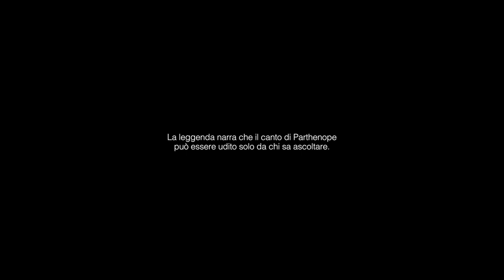Sebastiano Esposito - Parthenope (Live Session)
"La leggenda narra che il canto di Parthenope può essere udito solo da chi sa ascoltare."
E' consigliato l'ascolto in cuffia e la visione in 4K.
"Parthenope" è un brano inedito composto e suonato da Sebastiano Esposito tratto dal suo primo lavoro discografico solista: 24.